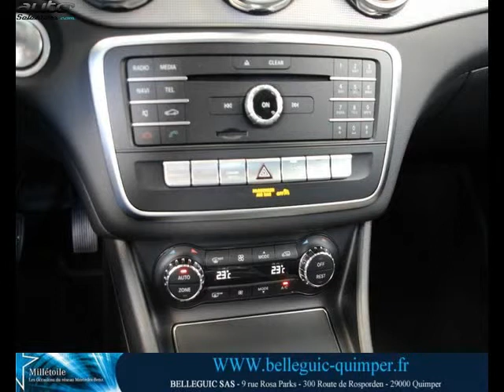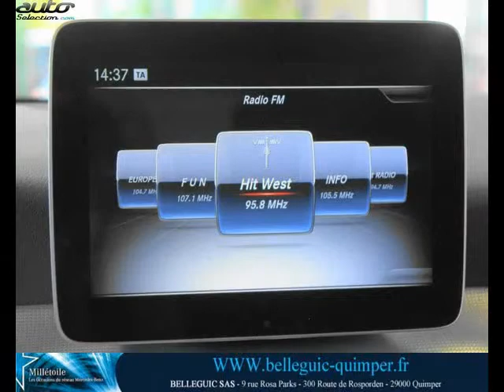Mercedes gla occasion visible à Quimper présentée par Mercedes quimper belleguic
Cette Mercedes gla occasion disponible à Quimper dans le 29 est mise en vente par Mercedes quimper belleguic - 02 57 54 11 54 - tous les détails sont